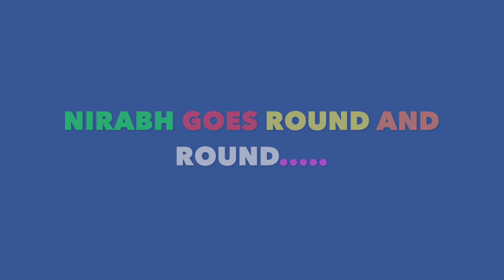Nirabh goes round the Merry go Round! All about Kids Indoor Fun....!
This video is about Nirabh's fun at the Mall!